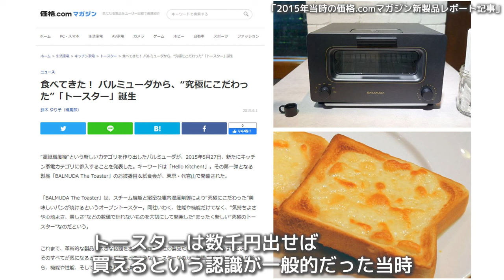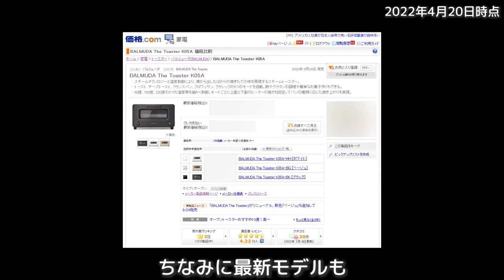【ずっと売れてるヒット家電】 バルミューダのトースターはやっぱりスゴい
発売から時間が経っているけれど、いまだに魅力が衰えず価格.comでも人気の家電製品を動画でチェックする企画「あのヒット家電が今もスゴい」。今回は高級トースターの代名詞的存在となっている「BALMUDA The Toaster」（バルミューダ・ザ・トースター）の魅力を振り返ってみました。

■価格.comで最安価格と口コミをチェック！
・BALMUDA The Toaster K05A

やはりチーズトーストは絶品！「BALMUDA The Toaster」がずっと人気の理由を改めて実感した